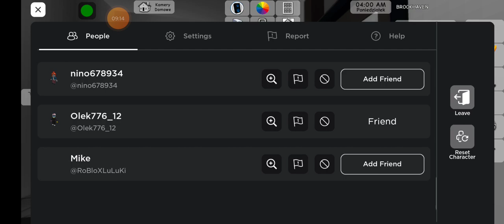Piesiu o co chodzi?